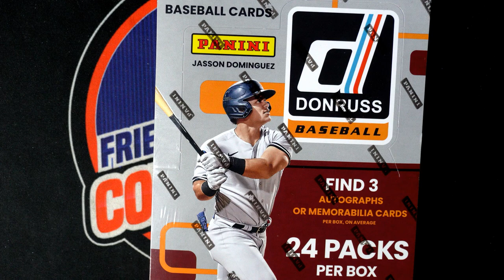2023 Panini Donruss Baseball FILLER ID 23DONRUSSMLB205